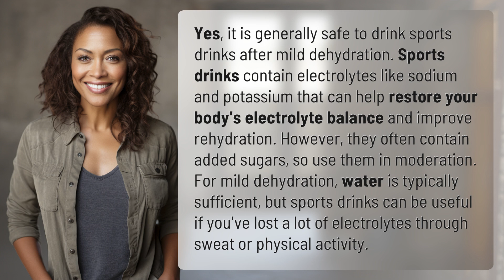Is it safe to drink sports drinks after mild dehydration?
Are Sports Drinks Safe After Dehydration? 👉 Sports Drinks Safety 👉 Learn if it's safe to drink sports drinks after mild dehydration and how they can help replenish electrolytes. Use them in moderation due to added sugars, but they can be beneficial for restoring electrolyte balance after sweating or physical activity.

Laura S. Harris (2024, June 22.) Is it safe to drink sports drinks after mild dehydration?
    🌐 AskAbout.video